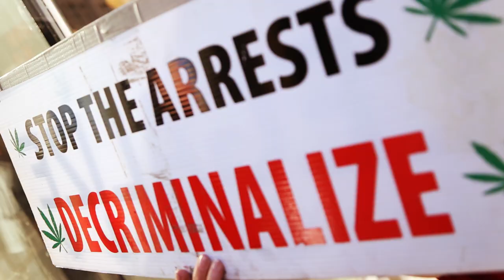John Conroy Post-Allard et al. Proceedings Interview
Day one of the Allard trial has officially wrapped up and Cannabis in Canada’s Jason Wilcox sat down with Mr. John Conroy, Q.C., to discuss the case. Many activists showed their support outside of the courtroom today, which was very appreciated by everyone involved in the case, including Mr. Conroy.